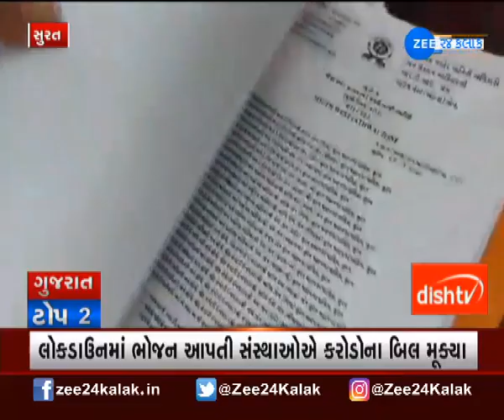Gujarat Latest Top 10 News Online | Gujarati Top News | ગુજરાતના Top 10 સમાચાર | Gujarat News 2020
ગુજરાત TOP 10માં જુઓ રાજ્યભરની મહત્વની ખબર